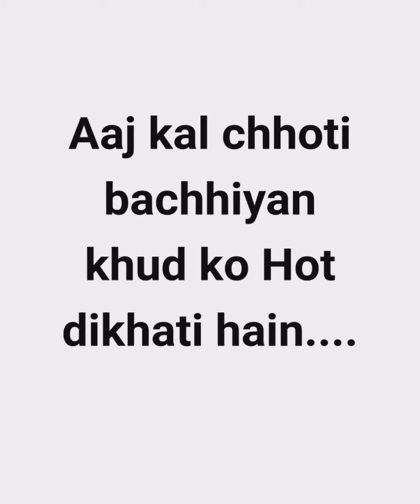Tiktokers| cute & hot